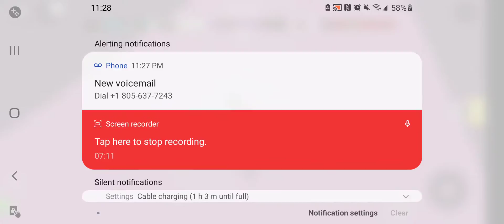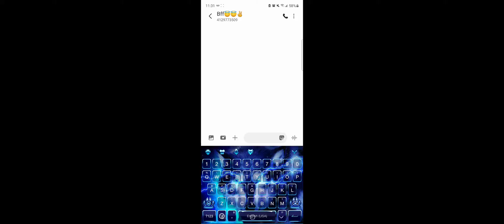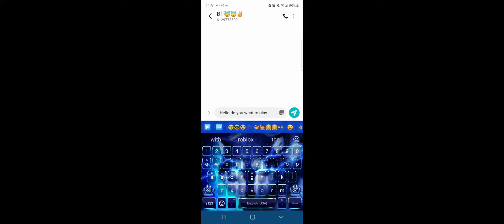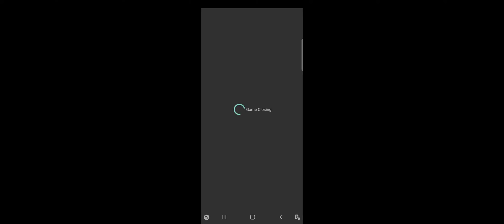Playing Happy Runner 😀😃😄😁😆